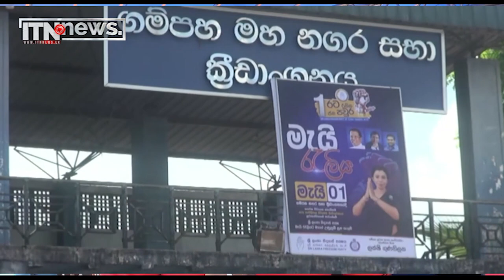ශ්‍රී ලංකා නිදහස් පක්ෂ මැයි රැලියේ සූදානම